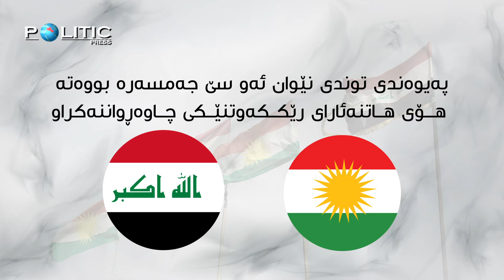مانگی هەنگوێنی نێوان هەولێرو بەغدا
رێرەوی كۆدەنگی نێوان حكومەتی عێراق‌و دەسەڵاتدارانی هەرێمی كوردستان رێگە خۆش دەكات بۆ هاتنەكایەی هاوپەیمانی سیاسی سێقۆڵی لەنێوان سەرۆك وەزیران‌و سەرۆك كۆمار و سەركردایەتی سیاسی هەرێم.